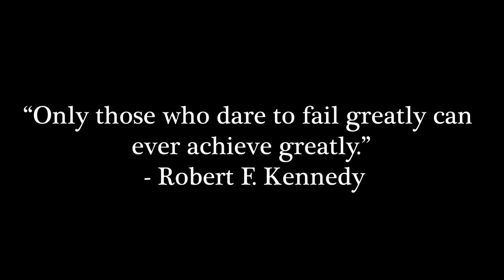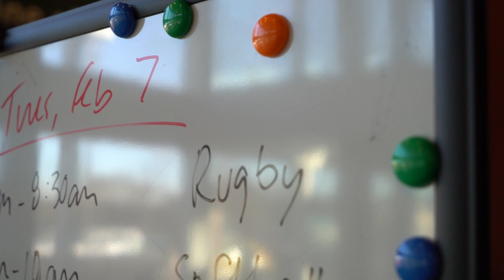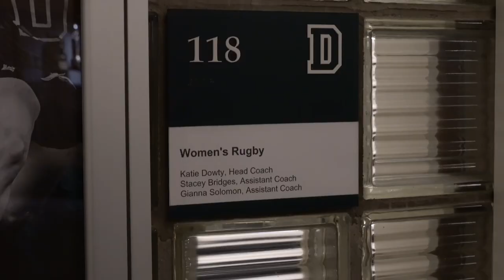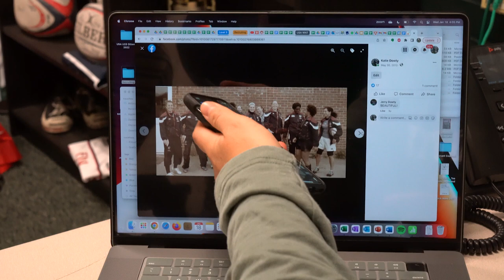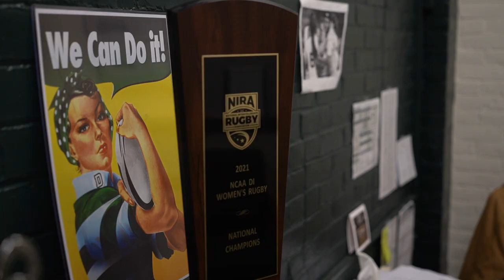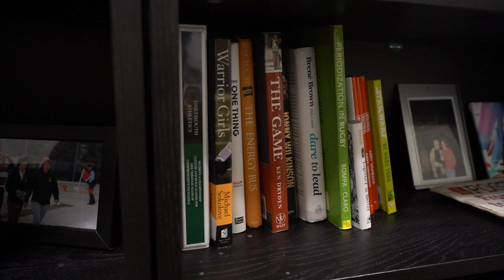Eagle #202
A short documentary featuring current Dartmouth Women's Rugby coach and former Eagle, Katie Dowty. This film tells the story of a journey filled with highs and lows and how failure often leads to new beginnings. "Eagle #202" was made during the 2023 winter term at Dartmouth College for the FILM 30 Documentary Filmmaking course.